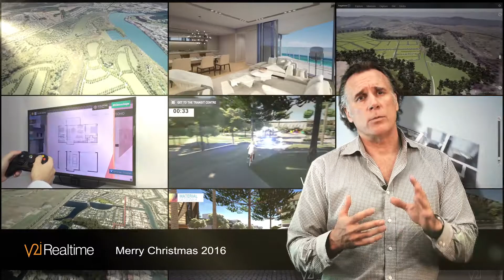V2i Group - Merry Christmas 2016